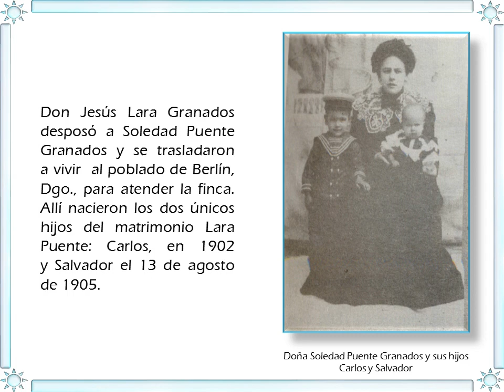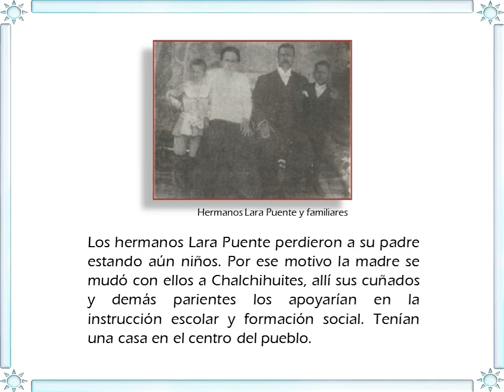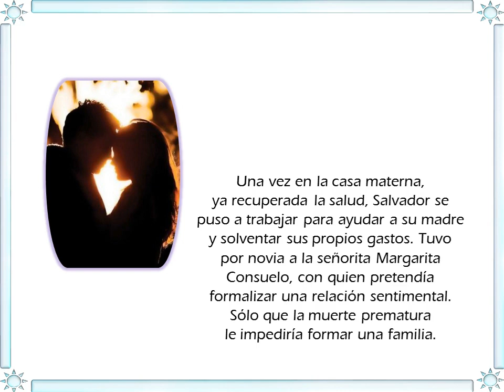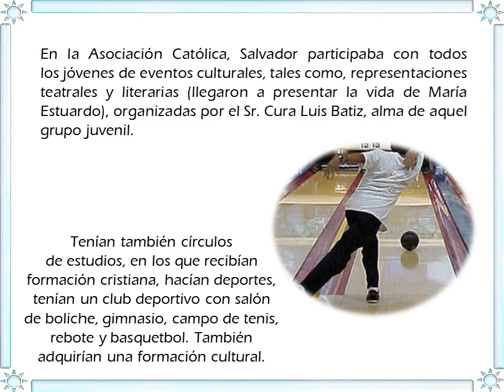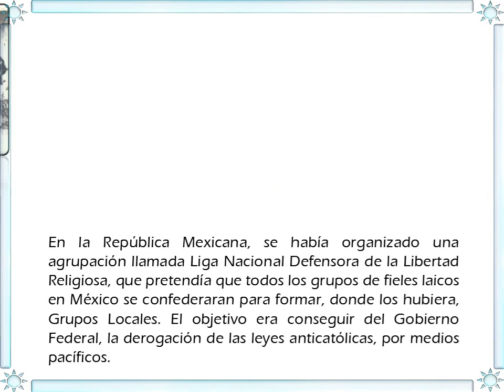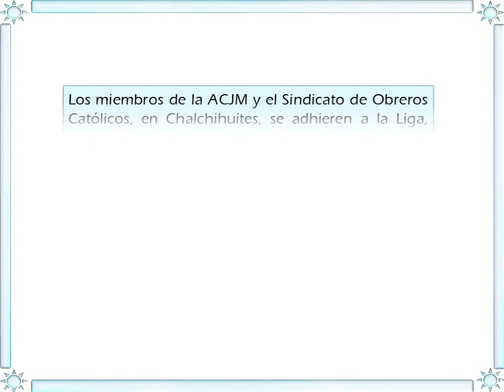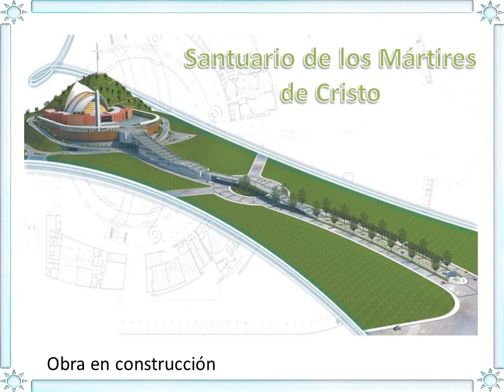El joven Mártir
A los 21 años de edad, selló con su sangre la fe y amor a Cristo Rey y a Santa María de Guadalupe que profesó desde niño.
Fue fusilado junto a su primo David, el P. Batis y Manuel Morales.
Testimonio para los jóvenes católicos mexicanos.